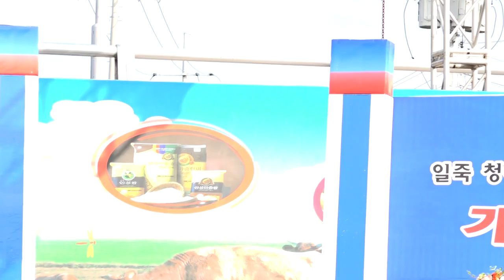가수 정한나-나팔꽃 사랑_제7회 일죽청미음악회_영상감독 이상웅-2015.11.02. 00048